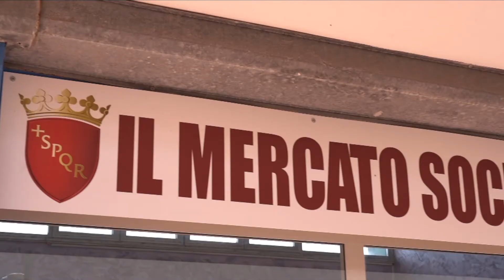Protocollo d’Intesa tra Roma Capitale e l’Ente Nazionale per il Microcredito